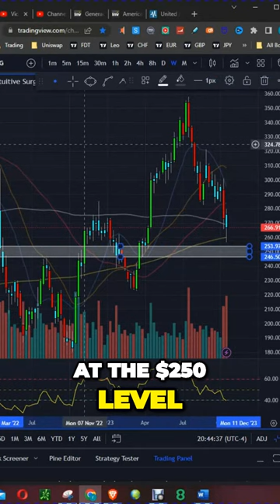Is Intuitive Surgical Stock (ISRG) Earnings a Warning Sign for Investors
In this video, we'll be taking a look at Intuitive Surgical (ISRG), a healthcare company that specializes in minimally invasive surgeries. We'll be discussing Intuitive Surgical's earnings release and whether it's a warning sign for investors.

If you're looking to invest in a healthcare company, be sure to check out Intuitive Surgical's earnings release! This release will give you an overview of Intuitive Surgical's performance for the past fiscal year, as well as future plans. After watching this video, you'll have a better understanding of Intuitive Surgical's current situation and the future prospects for the company!